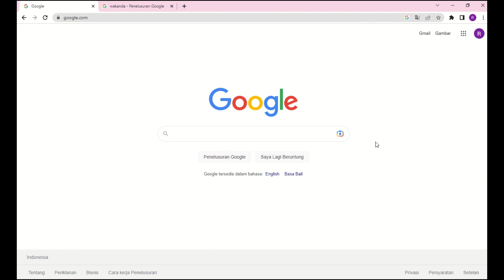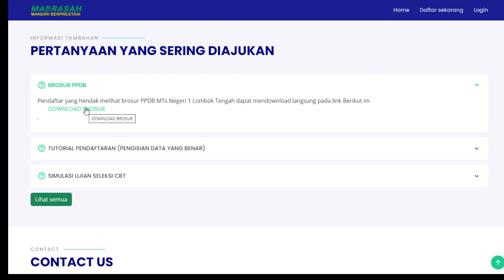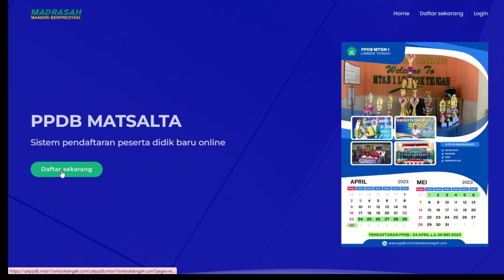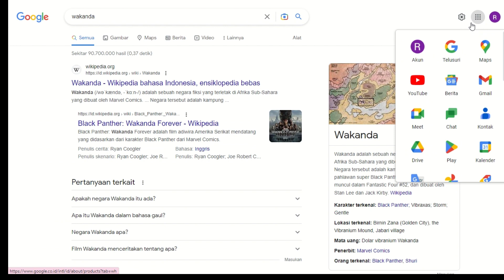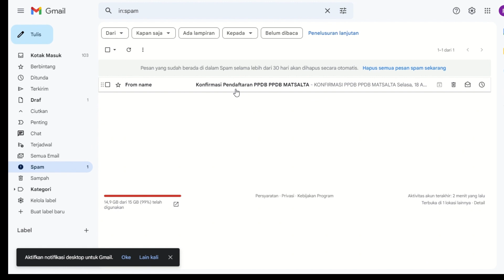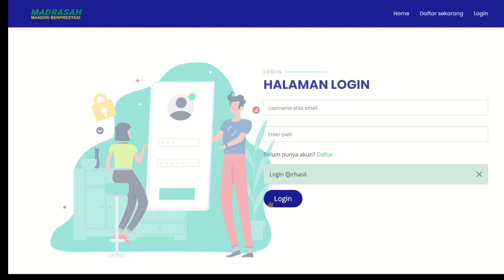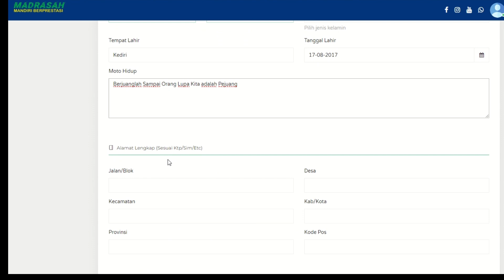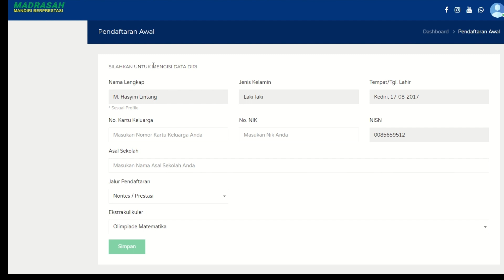1. PEMBUATAN AKUN PPDB || TUTORIAL PPDB MTSN 1 LOMBOK TENGAH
Pakguruiki adalah salah satu channel guru yang diniatkan untuk ikut berkontribusi untuk menebar berita positif di dunia Youtube.
Silahkan berikan masukan, atau beri saran materi yang perlu kami bahas di komentar. Kemudian sebarkan seluas-luasnya dengan share video ini jika Anda merasa ini bermanfaat.
Follow juga social media pakguruiki di:
TERIMA KASIH ATAS KUNJUNGAN TEMAN-TEMAN SEMUA. SEMOGA ALLAH MEMBERI KITA KEBERKAHAN DALAM HIDUP DAN DIRIDHOI KEHIDUPAN SETELAHNYA.